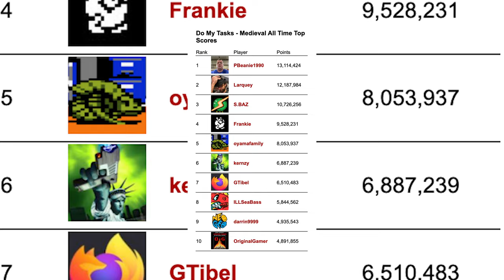Gorgon's Minion - DMT Medieval's Star Player - Skeleton Realm MeMoreTV Award Winning Documentary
We took a trip to visit Paul Beanie, the all time top high score holder of Do My Tasks Medieval, a classic MeMoreTV game where players battle to see who can do more of either Lord Gorgon or The Bright Wizard's tasks. Paul serves Lord Gorgon and is his number one minion.

Winner - Skeleton Realm Film Society Elite Collection - Official #1 Selection of All Time
Official Selection - 1st International MeMoreTV Film Festival
1st Place - Macon Cherry Blossom Film Festival 2022

Be on the lookout for the launch of MeMoreTV's highly anticipated Triple Play Classic gaming and streaming system coming soon!

Directed by Doug Bleichner
Produced by Skeleton Realm and MeMoreTV
Executive Producers - Jason Borbingo, George Orbsmann, Doug Bleichner, Sam Wagstaff
Director of Photography - Porson Stanely
Production Designer - Ashley Martin
Editor - Trey Martinez
Associate Producers - Chris Wilson, Lauren Miller, Josh Stein
Costume Designer - Rosie Cox
Music Composer - Mylo Spears
Casting Director - Derek Devine
First Assistant Director - Bobbi Odonnell
Second Assistant Director - Autumn Dorsey
Stunt Department - Ashraf Moran, Farzana McCray, Kelsi Hinton
Stunt Coordinator - Alix Driscoll
Lead Stunt Doubles - Brandan Bowers, Ronnie Ferreira, Edwin Knott
Stunt Performers - Marlene McNamara, Kuba Farley, Alice Rivera
Production Personnel - Stacey Colley, Anabella Cash, Shay Lowry, Anna-Marie Sullivan
Production Supervisor - Hassan Malone
Production Coordinator - Cole Ballard
Art Department - Dwayne Ritter, Aaron Akhtar
Camera Operator - Jack Duran
Camera 1st AC - Stephan Powers
Camera 2nd AC - Britney Dejesus
Grip - Courtney Wiley
Best Boy Grip - Matt Church
Addl. Grips - Colby Rigby, Sallie Farmer
Electric - Carlos Arroyo
Gaffer - Aleksander Mohamed
Best Boy - Caine Macguire
Addl. Electricians - Lacey-May Hicks, Sara Bond, Summer Shaw
Sound - Zach Salter, Peter Curran, Marianne Skinner
On-Set Mixer - Lilah Reeves
Boom Operators - Cole Pike, Trevor Davidson
Addl. Sound Crew - Robert Bradshaw, Richard King
Wardrobe - Kyla Valentine
Hair/Makeup - Carla Hodgson, Tegan Sargent
Set Operations - Matteo Blackburn
Transportation - Keri Giles, Ezra Wilkes
Transportation Captain - Jonah Dennis
Drivers - Osman McClain, Rodney Lee, Robbie McGowan
Special Effects - Greg Begum
Editorial - Katie Andrade
Visual Effects - Christopher Hilton
Colorist - Max Rossi
Caterer - The Crab Cram